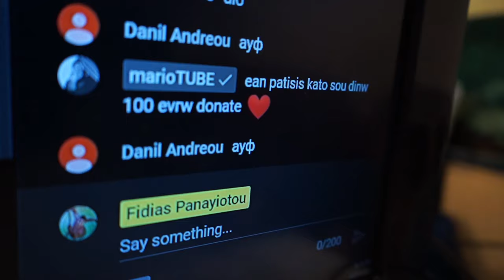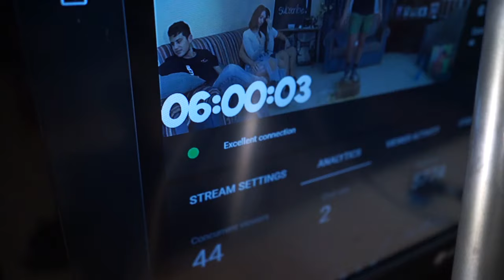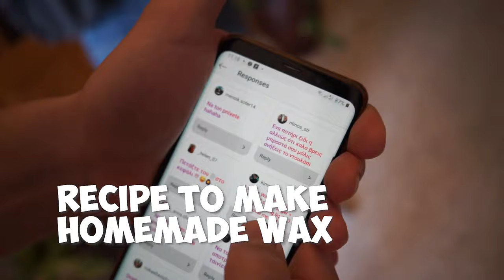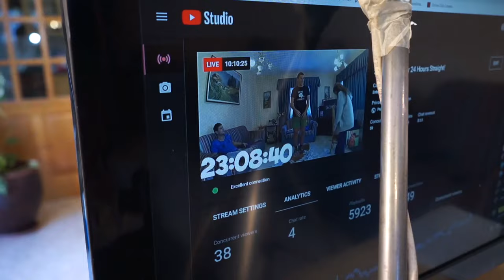I Stood On A Brick For 24 Hours Straight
I went crazy 15 hours in...